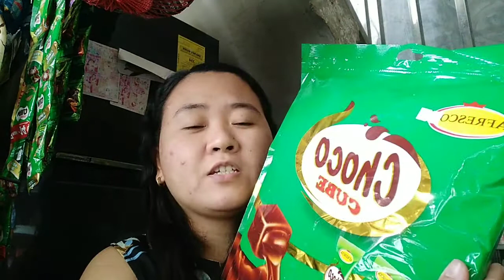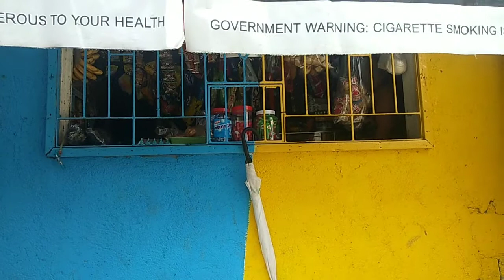Saan ako nagpapintura ng harap ng tindahan ng libre?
This channel is all about sari sari store tips and knowledge base on my experience.